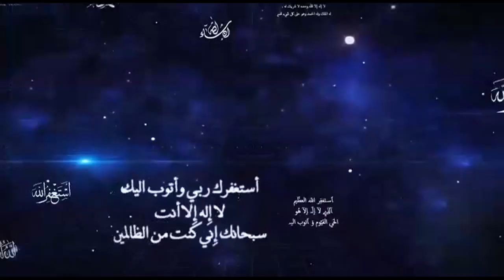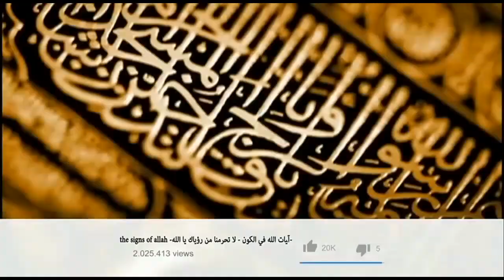allah Top best Amazing Video in The World on Youtube and facebook 2021 over time